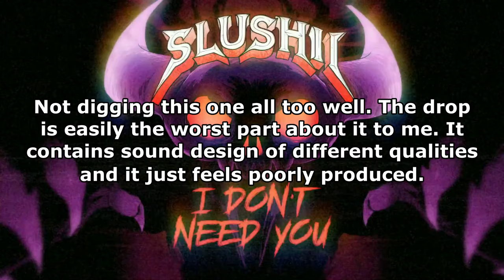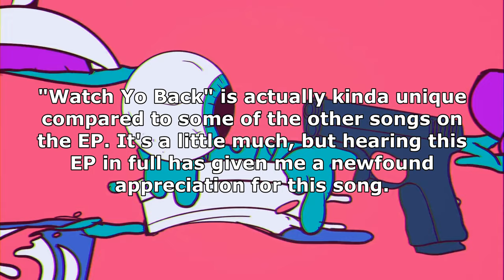Ranking Slushii - Watch Yo Back EP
Honestly, this EP was slightly better than I was expecting. There are a couple songs that managed to impress me, and the other three were either alright or just not for me. It's kind of a mixed bag to say the least, but overall, this is a decent EP.

Also, I apologize this took longer than expected to get out there. I'm working on things that are unfortunately more important than the channel at the moment, one of which being that I recent got a job. I will get to everyone's requested stuff once I can get the time of day (and night) to do so, but for now I'll just try and do what I can so that I satisfy my more loyal viewers :)

Next Video: ???